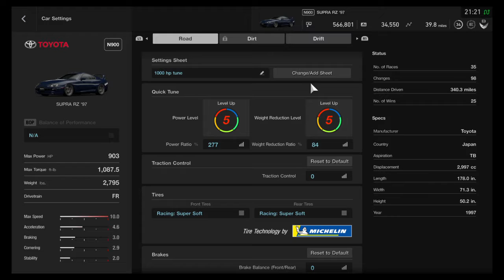GT Sport Drift Session